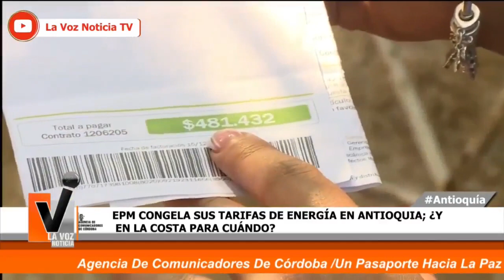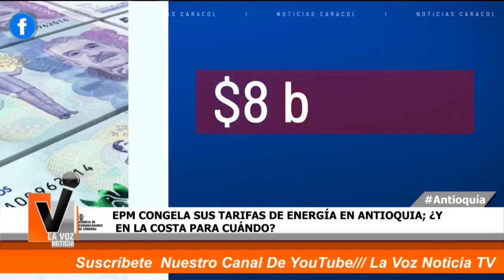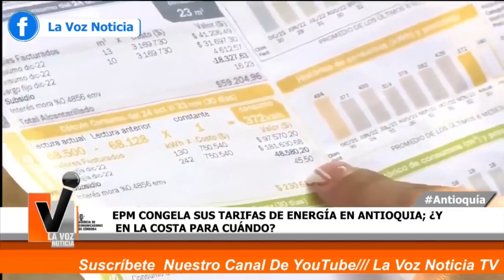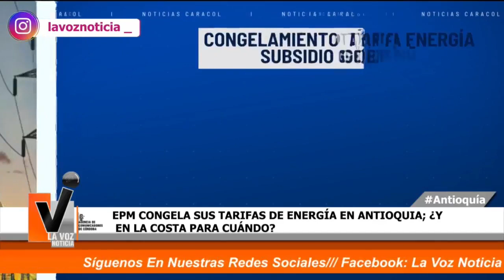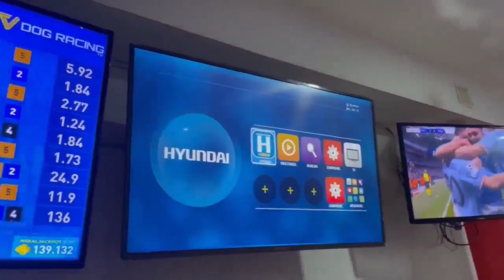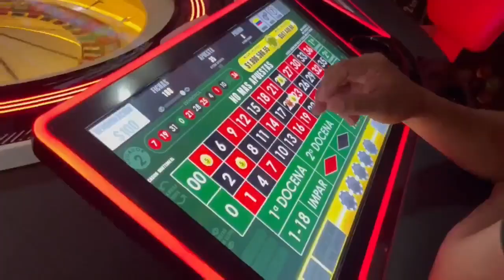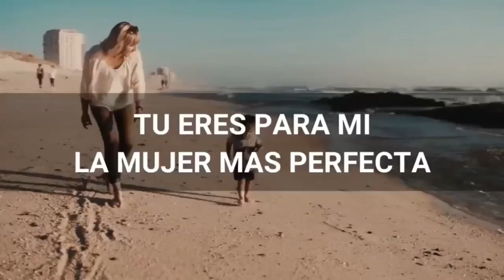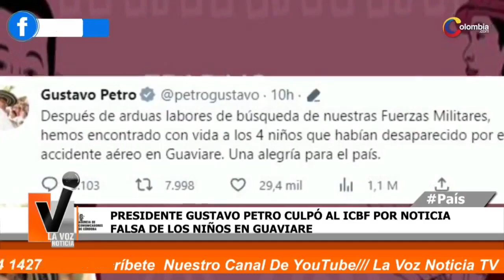𝗘𝗡 𝗩𝗜𝗩𝗢 🔴 |📲 ¡𝗟𝗮 𝗩𝗼𝘇 𝗡𝗼𝘁𝗶𝗰𝗶𝗮 | 𝗟𝗼 𝗛𝗮𝗰𝗲𝗺𝗼𝘀 𝗣𝗼𝗿 𝗧𝗶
Los hechos que son noticia en La Región del San Jorge, Córdoba y Colombia a través de 𝗟𝗮𝗩𝗼𝘇𝗡𝗼𝘁𝗶𝗰𝗶𝗮
Haga sus denuncias al 𝗪𝗵𝗮𝘁𝘀𝗔𝗽𝗽 📲 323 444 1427